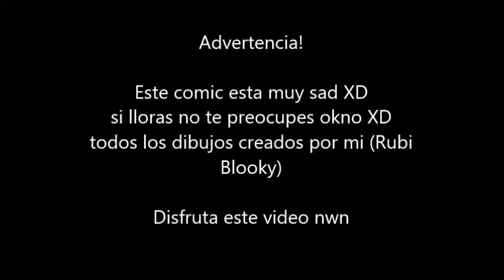Undertale Comic Español El pasado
Otro mas nwn la verdad me gusto mucho esto aparte que no se me gustaría seguir haciendo mas pero variaran eso si, ultimamente no me e sentido bien emocionalmente UvU pero trato de dar lo mejor de mi para que no me vean tan triste o con el animo en el suelo

LIKE si quieres mas UvU